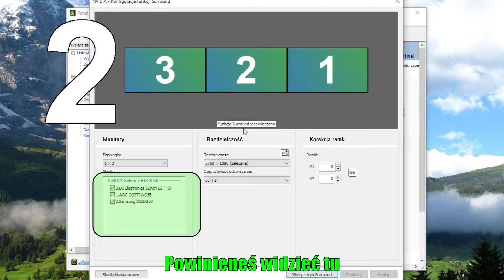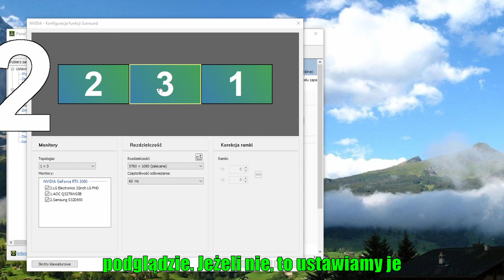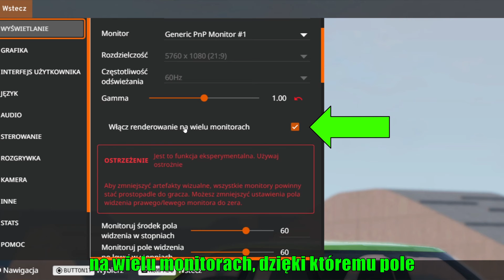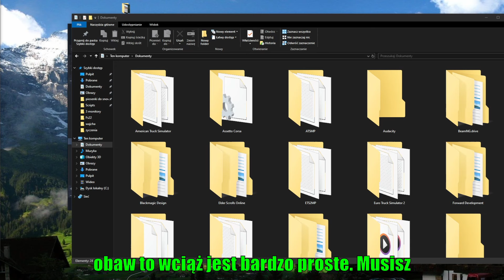Jak grać w symulatory na kilku ekranach? Prosta zasada!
Zastanawiałeś się jak odpalić FS22, ETS czy ATS na kilku monitorach? A może chcesz pośmigać w BeamNG z idealnie dopasowanymi ekranami? Tu tłumacze jak z dokładnym dopasowaniem ekranu, widoku fov i innymi ustawieniami w prosty sposób!

Spis treści:
00:00 wstęp
00:26 wymagania
00:36 jak ustawić kilka ekranów w jeden
00:52 a co jeżeli nie widzę ekranów?
01:07 kontynuacja nvidia surround
01:43 jak potwierdzić, że jest ok
01:58 jak dopasować widok idealnie do ekranów
02:32 dla Beamng
02:56 dla FS22
03:12 dla ETS2 i ATS
03:48 Alaskan Road Truckers i Snowrunner
04:03 Outro

wesprzyj kanał za 5zł i otrzymaj 3 zestawy naklejek do twojego buttonboxa do gier Farming Simulator, ETS2 i OMSI2:

rzeczy które używam z filmiku jak jesteś zainteresowany:
obręcz kierownicy: